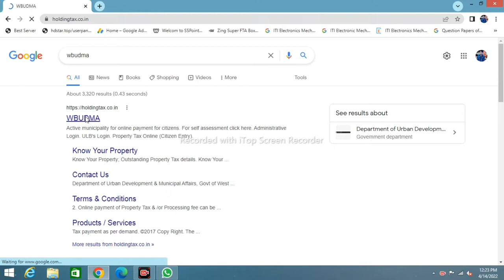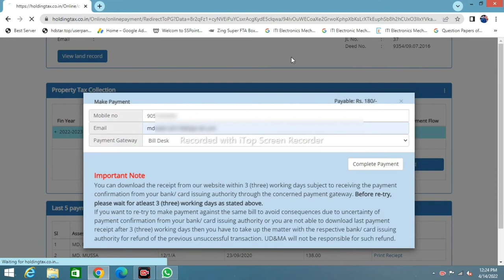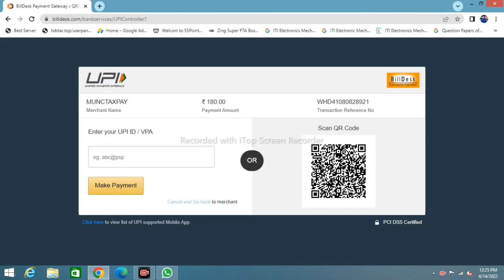WB Municipality Tax Payment Done || Property Tax Payment Done || West Bengal Citizen Entry Online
Details that we have covered:

property taxes online in Kolkata?

How can I pay my land tax online in West Bengal?

How can I pay my How do I find out what my property taxes are?

 How much is property tax in Kolkata? bengal

How do I pay corporation tax? gram panchayat property tax online payment west

how to pay kmc property tax bill online how to pay municipal tax online

kmc property tax waiver scheme 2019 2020 kmc self assessment property tax

online property tax payment asansol municipal

corporation kamarhati municipality property tax online payment

assessee no. of property Bangla west Bengal property tax receipt